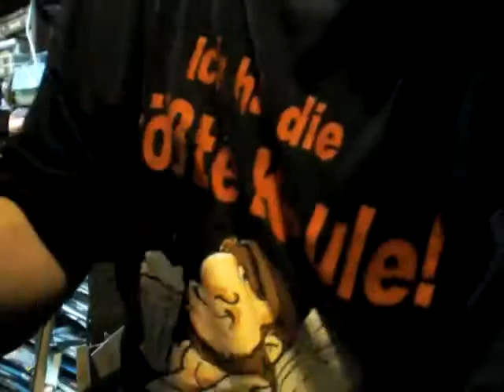Guitare électrique Hondo 1 Vintage test Bluesman des cavernes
Guitare "intéressante" 1 seul micro, mais cordes traversantes ; ça envoie du bois.

Modèle dont je me sépare ; elle est bien,  mais Bon tant pis.

C'est bien électrique, + pédale de distortion Boss Metal zone.

Bluesman des cavernes, heavy metal man, Hard core man, punk

Humour testos music, 3ème degré